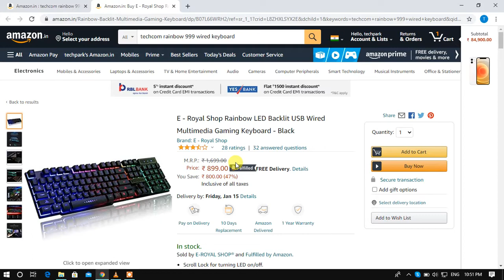Backlit Gaming keyboard Unboxing (Techcom Led Keyboard)